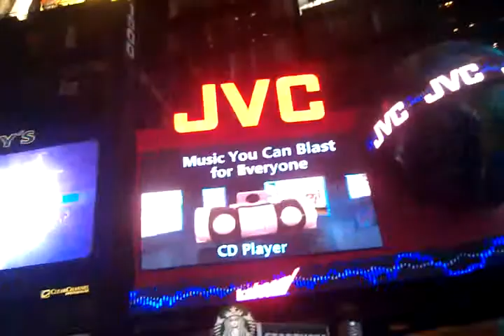NYCC Times Square